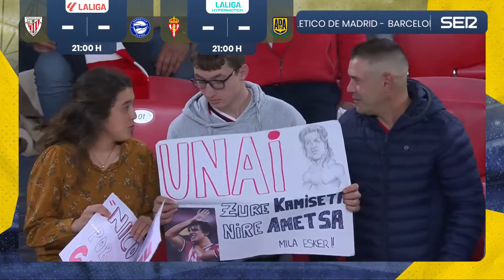⚽️ ATHLETIC CLUB vs DEPORTIVO ALAVÉS | EN DIRECTO LaLiga 23/24 - Jornada 29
Athletic Club y Deportivo Alavés se miden este sábado en San Mamés en un partido que, a pesar de que el conjunto rojiblanco puede asaltar las plazas de Liga de Campeones, está marcado por todo el ruido alrededor del equipo bilbaíno con motivo de una nueva final de Copa.

 El Alavés casi aparece como invitado de piedra debido a sus holgada situación clasificatoria, con diez puntos sobre el descenso a diez jornadas del final, y después de haber cedido con cierta claridad (0-2 y 2-0) en las dos ocasiones en las que ambos equipos se han medido con anterioridad esta temporada. En Liga en Mendizorroza y en Copa en ' + Char(39) + 'La Catedral' + Char(39) + '.

 La cita ante el Mallorca del sábado 6 de abril está impregnada ya en la piel de los ' + Char(39) + 'athleticzales' + Char(39) + ', quienes durante las últimas horas han estado preocupados principalmente de sí se las tocado o no una entrada para la final copera.

 En que su equipo puede situarse en la tabla en puestos ' + Char(39) + 'Champions' + Char(39) + ' no reparan demasiado ante el debate de si prefieren que los de Ernesto Valverde sean cuartos o quintos. Ya que en 2025 la final de la Liga Europa será en San Mamés y la ilusión de poder disputarla es mucha.

 No obstante, seguro que mañana la afición rojiblanca prácticamente llenará el estadio para ayudar a sus jugadores a auparse a una cuarta plaza en la que le aventaja en dos puntos un Atlético de Madrid que juega al día siguiente, el domingo, frente al FC Barcelona en el Civitas Metropolitano.

 Para dormir en esa ' + Char(39) + 'plaza Champions' + Char(39) + ', el entrenador del Athletic tiene las bajas de Aitor Paredes y Yuri Berchiche, dos titulares, y es más que probable que recupere a Ander Herrera, un jugador de su confianza.

 Paredes cumplió ciclo de tarjetas en la última jornada ante la UD Las Palmas en el Estadio de Gran Canaria, un partido en el que volvió a lesionarse Yuri, quien se acababa de recuperar de otra lesión muscular.

 A Herrera ya le tenía Valverde disponible para viajar a Canarias, pero el técnico prefirió esperar una semana más ante lo reciente de su recuperación y la disponibilidad del resto de la plantilla.

 Aunque al ex del PSG no se le espera en una alineación que apunta a la habitual ya con los partidos más espaciados en las últimas semanas.

 Así, con Yeray Álvarez e Iñigo Lekue como sustitutos de Paredes y Yuri, el once bilbaíno parece más que claro. El internacional Unai Simón será el meta y completarán la defensa Oscar de Marcos y Dani Vivian, éste gran protagonista del día por la llamada que ha recibido del seleccionador Luis de la Fuente. La primera de su carrera.

 Por delante también parece claro que el doble pivote lo conformarán Beñat Prados e Iñigo Ruiz de Galarreta y que arriba, en ataque, el cuarteto será el habitual con los hermanos Williams, Iñaki y Nico, Oihan Sancet y el goleador Gorka Guruzeta. Nico y Sancet, como Vivian y el indiscutible Unai Simón, han sido citados también por De la Fuente.

 Un buen Deportivo Alavés visitará este sábado a un implacable Athletic Club en un derbi intenso que se vivirá en San Mamés con aromas coperos.

 Los albiazules regresan al estadio rojiblanco donde cayeron en la Copa del Rey, aunque son conscientes de que las circunstancias son diferentes. El equipo vitoriano llega en un buen momento y tras mejorar notablemente como visitante en este 2024.

 Los de Luis García están muy cerca del objetivo de la salvación gracias a un derroche físico notable en los últimos duelos y a una solidaridad defensiva que le ha permitido puntuar ante mejores plantillas y ganar el último choque ante el Rayo Vallecano.

 La velocidad de Samu Omorodion y el trabajo del medio campo, liderado por Ander Guevara, son las señas de identidad de un equipo que llega con buenas sensaciones a una de sus canchas malditas. El Glorioso ha logrado puntuar recientemente en San Mamés, pero su única victoria liguera data de 2005.

 Luis García Plaza podrá contar con todos sus efectivos para este duelo que podría meter un pie directo en la salvación de los vitorianos. La única baja será la de Aleksandar Sedlar, de larga duración, mientras que Andoni Gorosabel, que se retiró con molestias en el último duelo, ha entrenado con normalidad durante toda la semana.

 Así, no se esperan muchos cambios en el ' + Char(39) + 'once' + Char(39) + ' que salte a San Mamés. Las únicas dudas residen en la punta de ataque, con la posibilidad de que Kike García sustituya a Samu Omorodion.

 - Alineaciones probables

 Athletic: Unai Simón; De Marcos, Vivian, Yeray, Lekue; Prados, Galarreta; Iñaki Williams, Sancet, Nico Williams; Guruzeta.

 Alavés: Sivera; Gorosabel, Rafa Marín, Abqar, Javi López; Guevara, Blanco o Benavídez, Guridi, Vicente o Sola, Rioja; Omorodion o Kike García.

 Árbitro: Alejandro Muñiz Ruiz (Comité Gallego).

 Estadio: San Mamés.